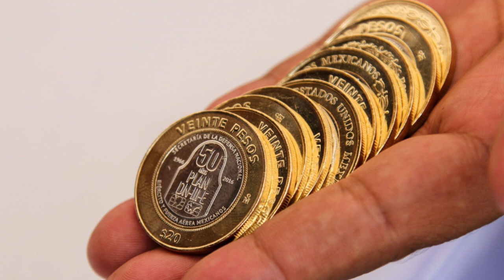Las 100 Monedas de Oro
Cuando alguien nos ve contentos, es normal que hará algo para molestarnos, por eso, debemos estar atentos y no distraernos de aquello que nos hace feliz, este cuento no recrea esas situaciones a través del cuento de las monedas que es nuestra distracción si queremos, más y más y no no valoramos lo que tenemos.